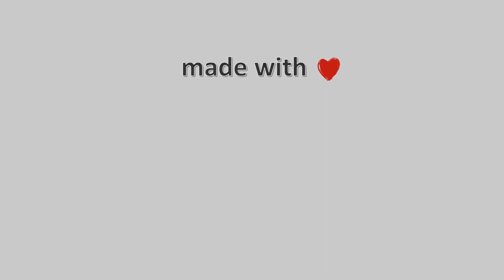07-Αυγούστου-2022, Kopaida Timelapse, Timelapses.gr